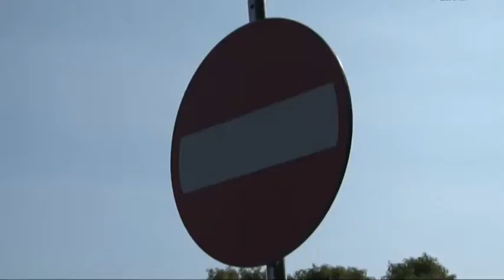Telewizja Wałbrzych - Remonty dróg w mieście